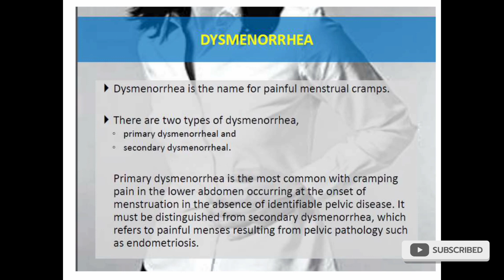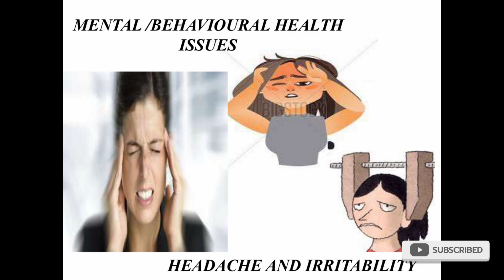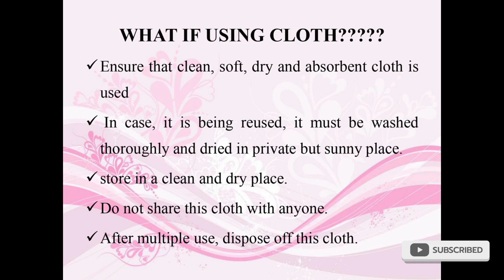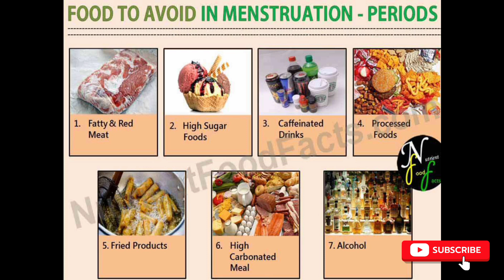Menstrual health & hygiene | Nursingnotes Wonder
Welcome to NursingNotes Wonder, your trusted destination for informed discussions on menstrual health and hygiene! Our team of healthcare professionals is dedicated to providing evidence-based insights. From demystifying the menstrual cycle to practical hygiene tips, we're here for you. Let's embark on a healthier menstrual journey together!